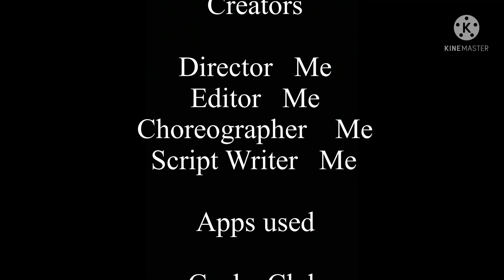App delete challenge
I am so sad so I am just going to say watch to the end if you want because I might do it again in some other videos.